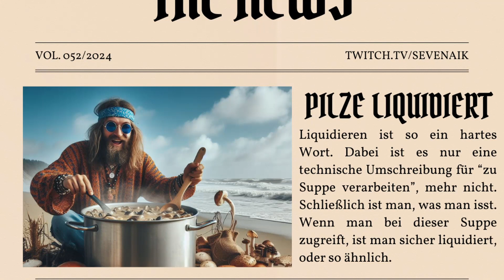Die Pilzsuppe | Folge #52 | Jagged Alliance 3| Let's Play [Mission Impossible]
➧ Jagged Alliance 3 Let’s Play Folge 51:

➧ Aschermittwochs-Räumkommando

➧ Der Karneval ist vorbei in Pantagruel. Jetzt ist es Zeit für Aufräumarbeiten. Hier kommt unser Team ins Spiel.

➧ Erleben Sie klassische Rundenstrategie mit einem hohen taktischen Anspruch und viel Spaß am Spiel.

➧ Spiel: Jagged Alliance 3
➧ Entwickler: Heamimont Games
➧ Publisher: THQ Nordic
➧ Jahr: 2023

➧Let's Play.